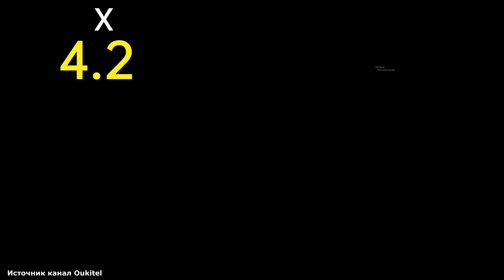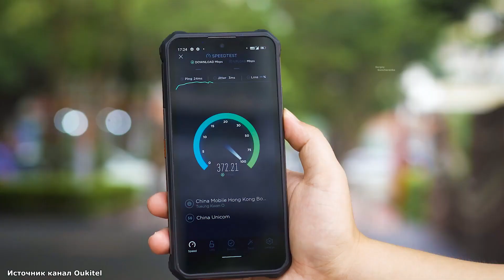Oukitel WP15 Неубиваемый монстр смартфон с батареей 15600 мАч